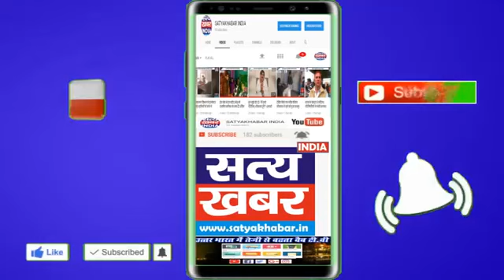ANTI CORRUPTION AND CRIME CONTROL COMMITTEE SATYA KHABAR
ANTI CORRUPTION AND CRIME CONTROL COMMITTEE